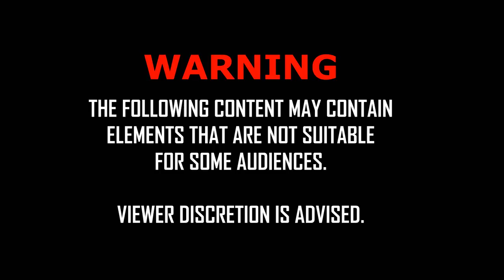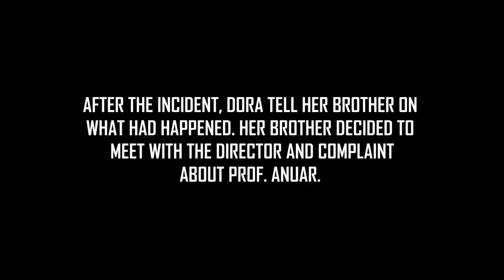The Lecture Complaint Video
This is just a video assignment of Communicative English Subject which we need to do a complaint video. We just film it for fun and we didn't mean to offend any lecture out there and hope you enjoy it. Don't judge too much cause we're not an actor hehe.

Special Thanks to Fesliyanstudios for letting us use their music.
For more interesting music, you can visit their website or YouTube channel as stated down below: